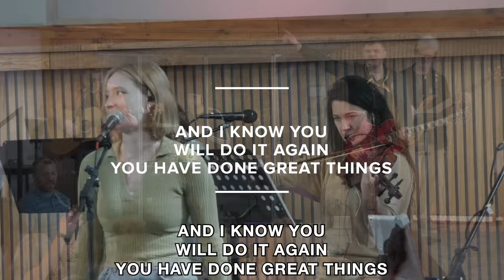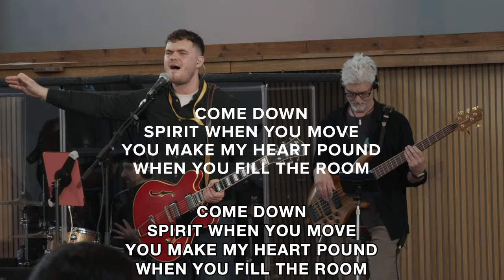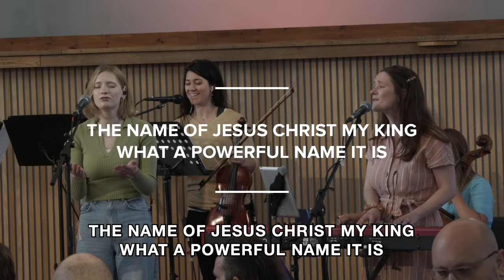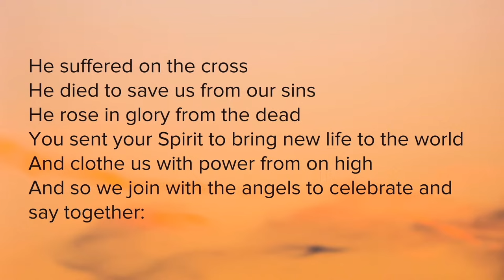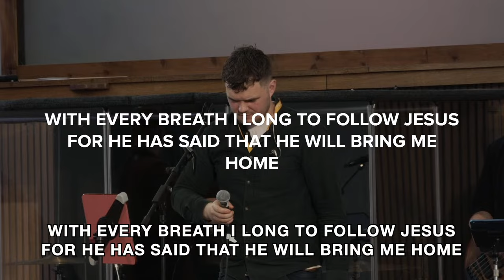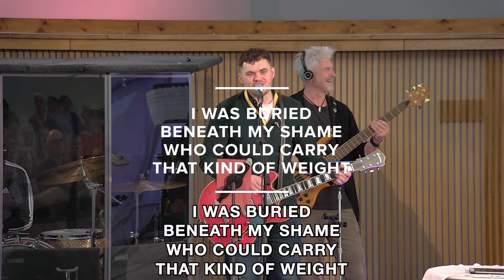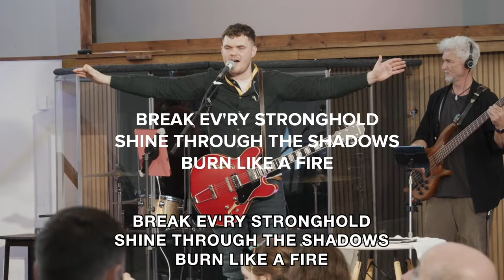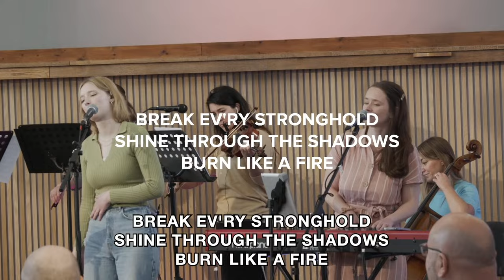St Wins Church Online - 31st March - Easter Sunday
Welcome to St. Wins Church! Our vision is to see lives transformed, hope restored and freedom found in the power and name of Jesus.